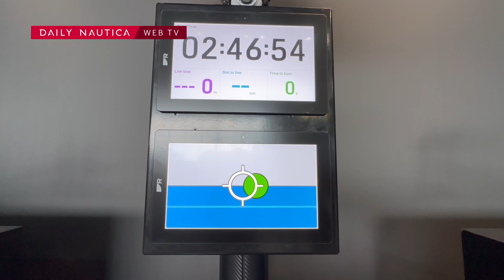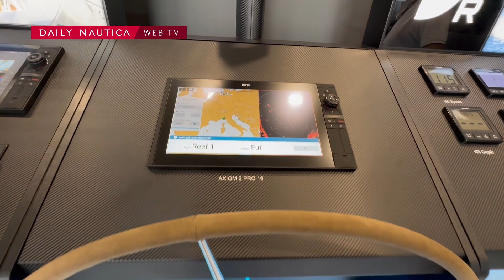Ultime novità per gli amanti della vela. Intervista a Pier Mario Bozzuffi, Raymarine expert